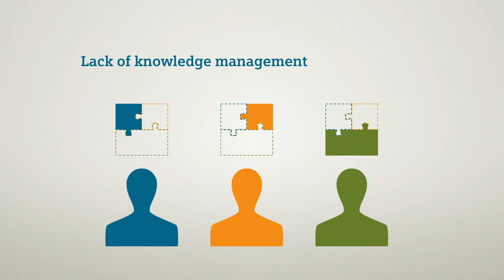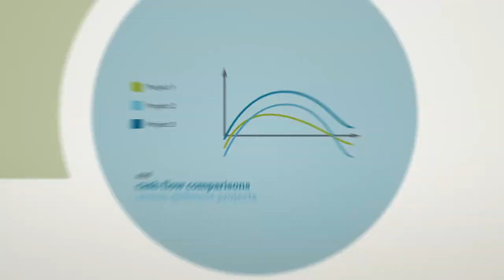Teamcenter Cost Highlight Video Short